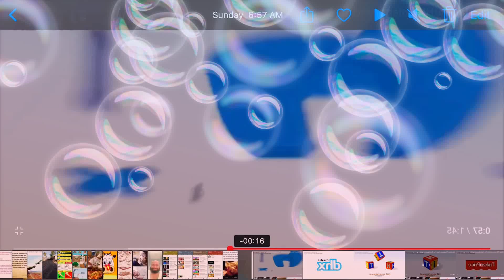November 25, 2020